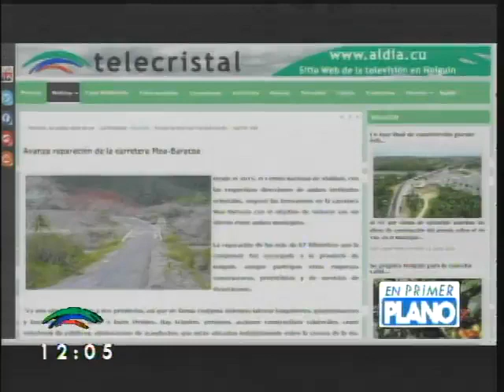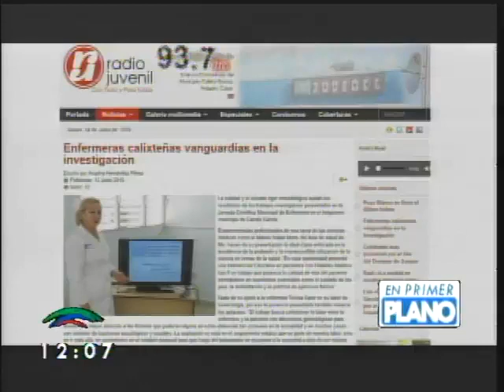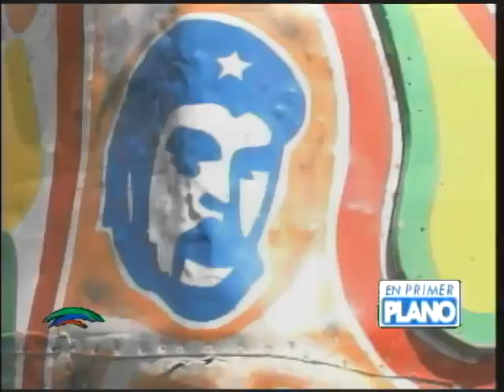EN 1ER PLANO 14 DE JUNIO